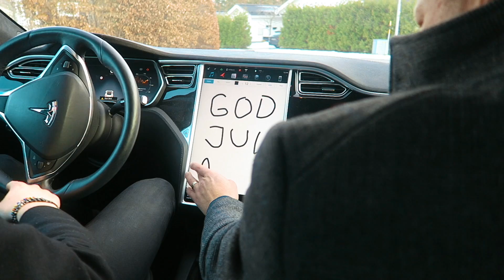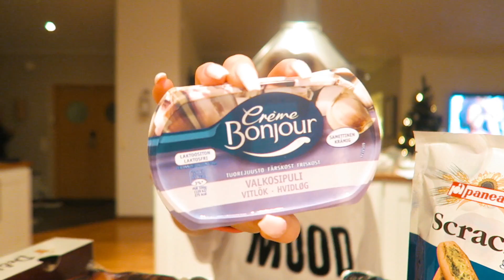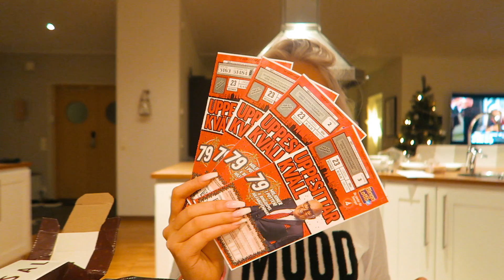VLOGG | Uppesittarkväll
Hej fina! Spelar ni också Bingolotto ikväll? Vi spelade precis tvåans Bingo men ingen har vunnit än så länge. Hur går det för er då? Lycka till och God Jul till er som firar!